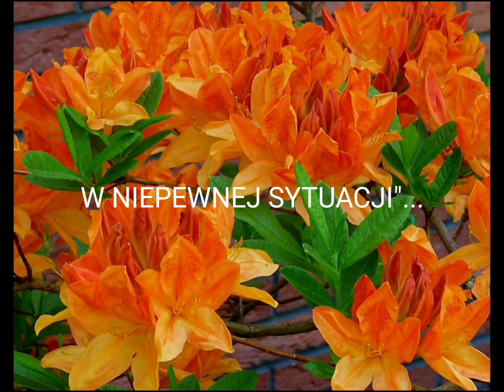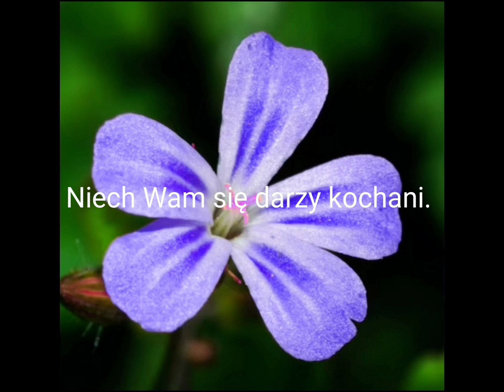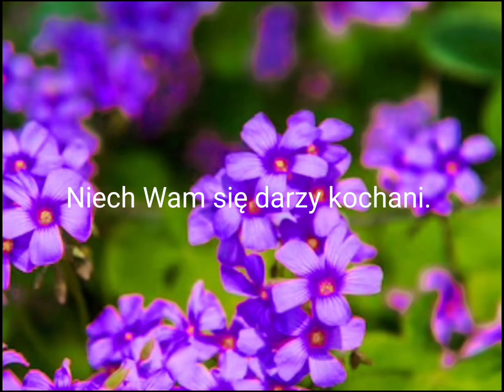15.Kilka słów do Darczyńców.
Kolejny raz przychodzimy do Państwa z podziękowaniami i wdzięcznością.
Tylko Krolewska TV ma tak bezinteresownych i najlepszych widzów pośród tych szczerych Niebocentryków.

Pragniemy również podziękować tym Państwu,  którzy wspierają nas w innych formach, bo to też dla nas ważne wsparcie drodzy widzowie.
Niech Wam się darzy a Atta niech zwróci Wasze dobro i Dary po stokroć.